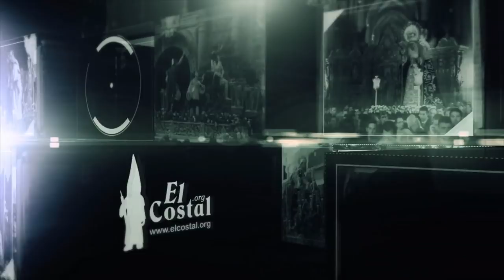La Sangre y la Gloria - Tejera en las Nieves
Graba @Clau_BarTej.